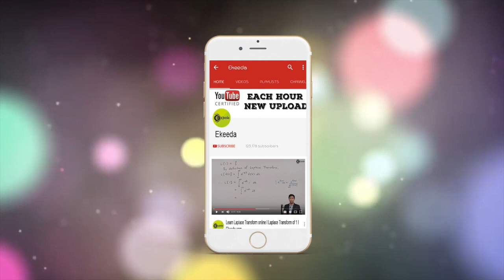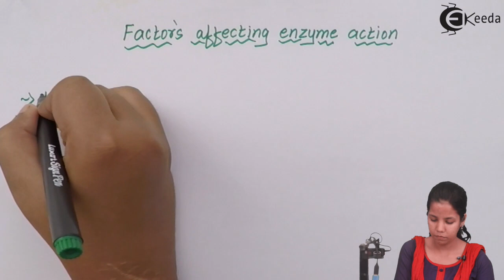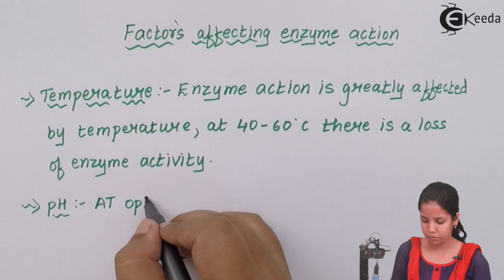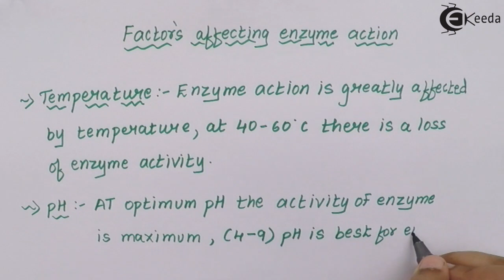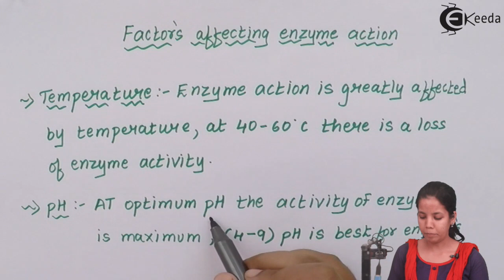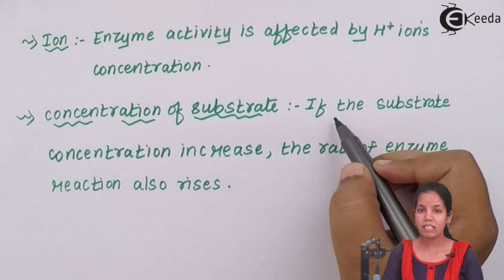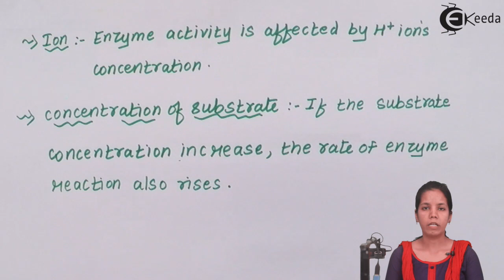Factors Affecting Enzymes Activity - Biochemistry of Cell - Biology Class 11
Video Lecture on Factors Affecting Enzymes Activity from Biochemistry of Cell chapter of Class 11 Biology for HSC, CBSE & NEET.

Watch Previous Videos of Chapter Biochemistry of Cell:-

Happy Learning : )